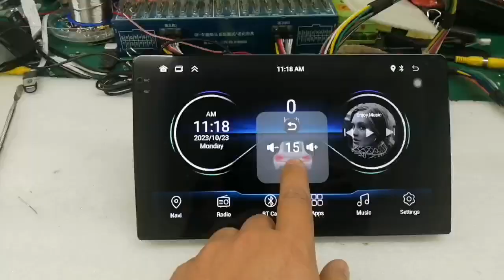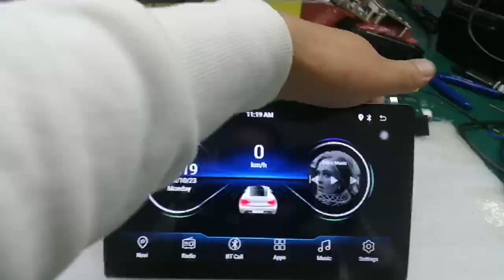8227 1Kscreen 2+32G all silver body 9inch 10inch ASP video output/